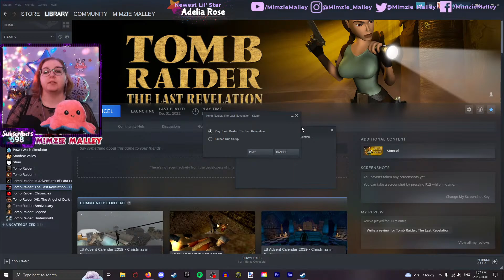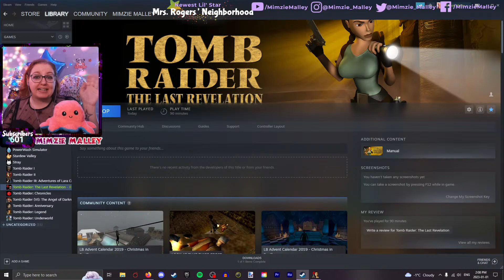Baby Lara is so adorable! | Lets Play - Tomb Raider: The Last Revelation - Angkor Wat (1)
0:00 Stream Starting - please wait
6:22 Hello mum/lil stars
9:09 Gameplay starts - enjoy!
33:48 Hitting 600 Lil Stars! Thank you so much!
56:49 end cutscene/ start of next level (sneak peek)

Angkor Wat is the first area of Cambodia in Tomb Raider: The Last Revelation. In it, Lara goes on one of her first adventures in the company of Werner Von Croy...

SPOILERS - The Last Revelation opens with a flashback to a teenage Lara Croft in 1984, when she and her mentor Werner Von Croy are exploring a section of Angkor Wat for an artefact called the Iris. Upon discovering the Iris, Von Croy's haste to retrieve it triggers a trap, forcing Lara to escape without him. In the game's present of late 1999, Lara is in Egypt exploring the Tomb of Set, where the titular god of chaos is said to be imprisoned. She finds the legendary Amulet of Horus within the tomb, and escapes with it after being betrayed by her guide, who is working for Von Croy. Writing on the Amulet reveals that Lara's actions have released Set. Guided by her friend Jean-Yves, Lara explores ruins beneath Karnak and enters the tomb of Semerkhet, human ally to Set's rival Horus.

Having foreseen Lara's actions, Semerkhet left instructions for summoning Horus into the world at the turn of the millennium by cladding a stone statue of the god in his Armour and empowering it with the Amulet. While at Karnak, Von Croy ambushes Lara and steals the Amulet. Reaching Alexandria, Lara and Jean-Yves race against Von Croy's minions to retrieve the Armour of Horus from the buried ruins of Cleopatra's palace, while Set's forces move in to guard ancient sites. While Lara recovers the Armour of Horus, Von Croy kidnaps Jean-Yves and holds him for ransom in Cairo, asking for the Armour in exchange. On his way to Cairo, Von Croy is possessed by Set.

Lara arrives to find Cairo overrun by Set's forces. With help from the Egyptian Army sergeant Azizas, Lara gathers triggers for a truckload of explosives to kill a giant serpent blocking the path into the Citadel of Saladin. Azizas sacrifices himself driving the truck into the serpent. Lara rescues Jean-Yves, then pursues Von Croy into the Crusader vaults beneath the Citadel to retrieve the tablet containing Set's binding incantation. While Set offers Lara a chance to be his ally, Lara refuses and retrieves the Amulet. Beneath the Great Pyramid of Giza, Lara begins summoning Horus, but Set disrupts the ritual and attacks Lara. Lara escapes, using the Amulet to trap Set beneath the pyramid. Exhausted and injured as the temple crumbles, Lara meets Von Croy waiting outside. Unsure about whether he is himself, Lara does not take his hand as she hangs from a ledge, and Von Croy is forced to run as the temple collapses, leaving Lara's fate uncertain.

Hi Mum!👋🏻 Playing Tomb Raider III & Final Fantasy, Put your feet up & start an adventure with me! 🇬🇧

UPLOADS
⭐️Let’s Play Tomb Raider 4 - weekly
⭐️Let’s Play Final Fantasy II (Pixel Remaster) - weekly

I’m a big girl with a big heart 💜

Currently Playing List
Tomb Raider 4
Final Fantasy II (Pixel Remaster)